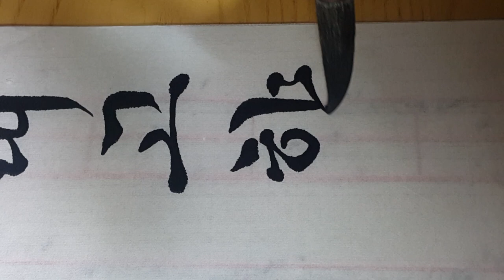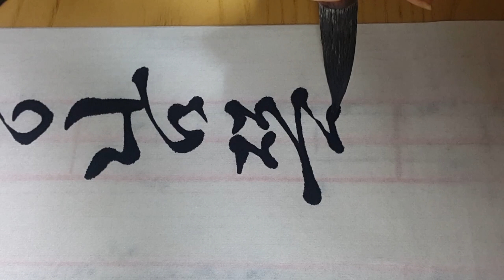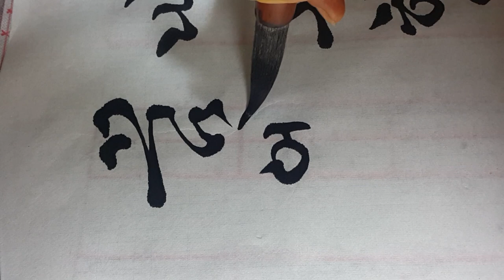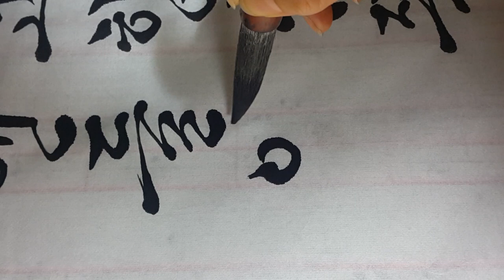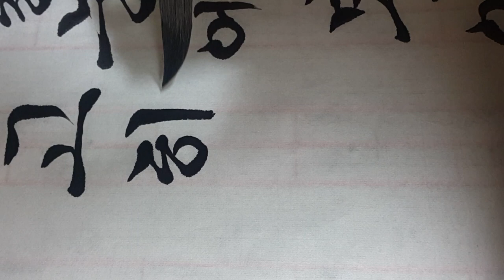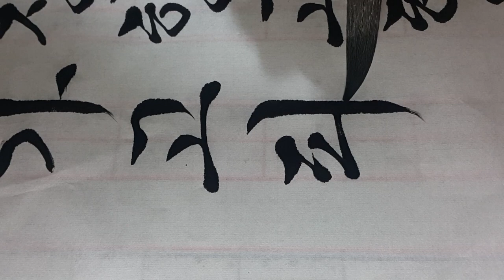서예 노산이은상시 가고파 1수 한글서예 calligraphy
내 고향 남쪽 바다, 그 파란 물 눈에 보이네.
꿈엔들 잊으리오, 그 잔잔한 고향 바다.
지금도 그 물새들 날으리 가고파라 가고파

〈가고파〉는 한국의 대표적인 가곡이다. 1932년에 이은상이 발표한 시에 김동진이 곡을 붙여 1933년에 완성하였다. 마산이 고향인 이은상은 이화여전에 재직하면서 조국의 참모습을 그리면서 시를 지었고, 김동진은 숭실전문에서 양주동으로부터 이 시를 배우던 중 작곡을 하고 싶어졌다고 한다. 곡에는 시 전체가 포함되지 않았으나, 1973년에 나머지 부분을 연가곡으로 작곡하였다.

출처: 다음 위키백과 우리 모두의 백과사전